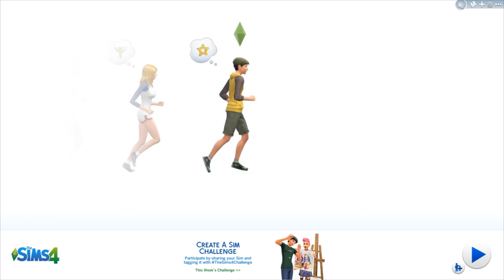Let's Play The Sims 4: Part 1 - The Rebirth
-- READ ME --
Hey guys,
Welcome to the start of my newest Lp of The Sims 4! Hope you guys are ready for all the weird things that will unfold in this let's play. I would like to note that my voice might sound weird my throat has been hurting so bear with me and excuse the audio flickering, going to fix it in future parts.

Did you enjoy the video/series? Leave a like/fav, they give me a lot of support and are always very appreciated!